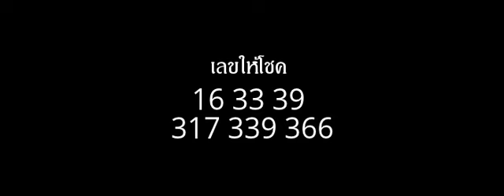ฝันว่า ผิวหนังตนเป็นเม็ดผดผื่นคัน หมายถึงอะไร (เลขเด็ด)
หญิง ชายใดที่ฝันว่า ผิวหนังตนเป็นเม็ดผดผื่นคัน หรือมีจุดด่างดำบนผิวหนังตนเอง ทำนายฝันว่าจะได้รับโชคลาภจร เล็กๆ น้อยๆ หรือลาภจากค่านายหน้า